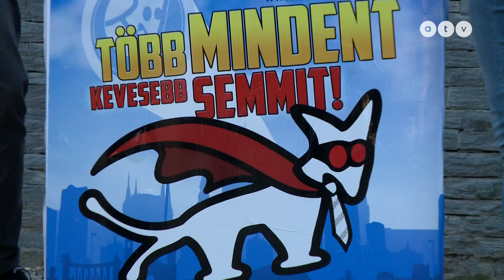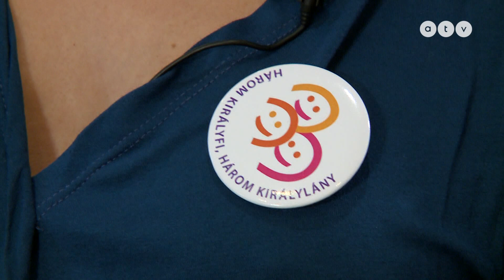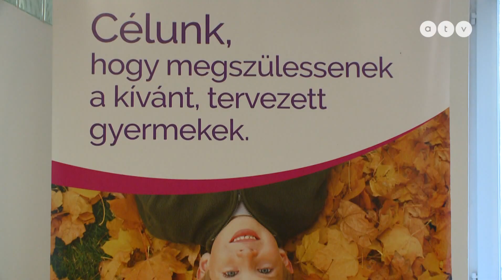Önkormányzati választások: Minden idők legaljasabb kampánya zajlik?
Megzavart kampányesemények mindkét oldalon: nyulak, megafonok, kalózcsónak, cirkuszi zene és lejárató plakátkampányok! Ugyanakkor a választónak kedveskedni is kell: ebben a kampányban is a krumpli és a rezsiutalvány az igazi kampányfegyver. Túlságosan eldurvult a kampány? Vagy ennyi még belefér? Bihari Ádám riportfilmje.